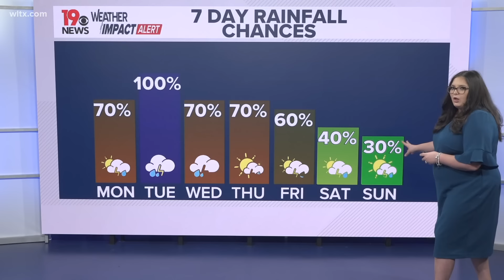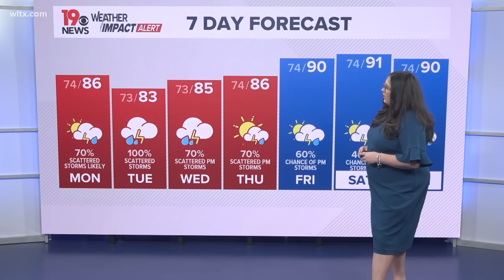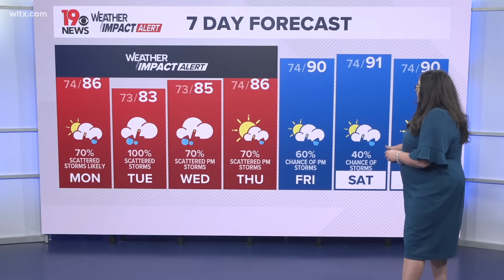Tropical Storm Debby South Carolina forecast: Dangerous flooding to hit state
News19 Meteorologist Brianna Mowery explains how the state could see potentially catastrophic flooding in some areas.